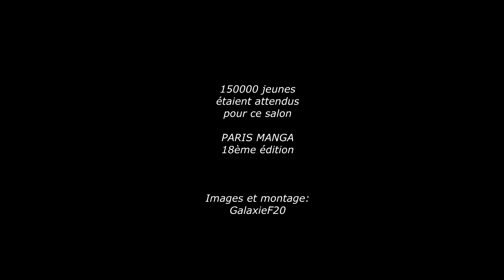Paris Manga 18ème édition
Petit aperçu du salon Paris Manga 18ème édition, novembre 2014.